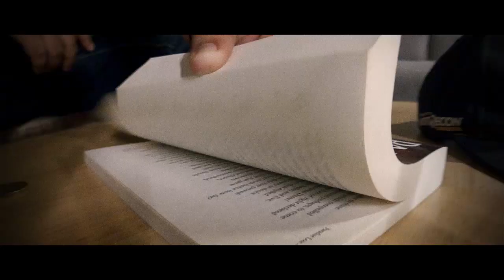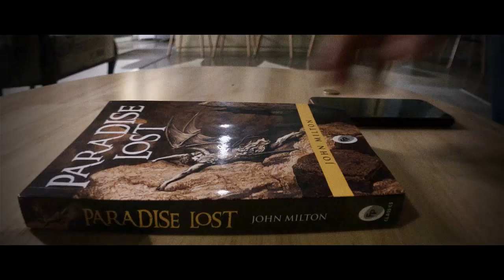HAPPY DIWALI - Aboy Ningthouja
Having fun with my bro Chandra Sekhar Poudyal.
More coming soon! Enjoy.